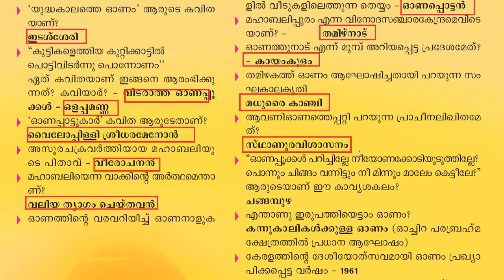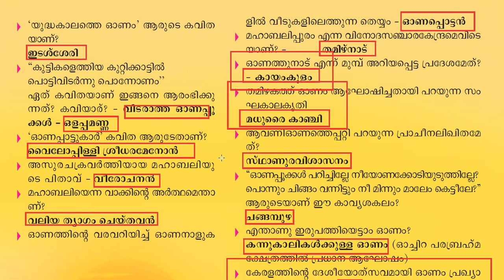Kerala psc model questions| ONAM RELATED FACTS | KERALA PSC 2021